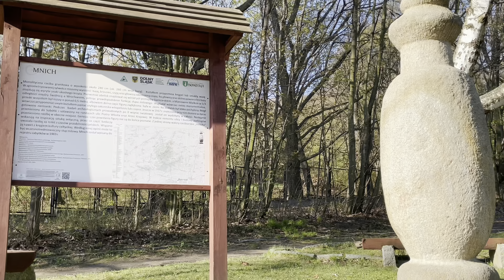2022-04-23 MASYW ŚLĘŻY - Ślęża na śniadanie